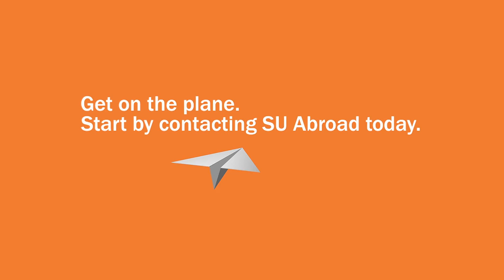Syracuse University Florence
Get on the plane and go to Florence with Syracuse University Abroad. More information available:

suabroad.syr.edu/destinations/florence

Video photo credits:

Alexandra Doney
Alick McLean
Brittany Leung
Brittany Rall
Emily DeShaies
Francesco Guazzelli
Jamie Valencour
Jeanine Kowalski
Lauren DeLeo
Leslie Hacker
Molly Clarke
Ryan Saks
Sabine DaSilva
Shutterstock/Drew Woolery